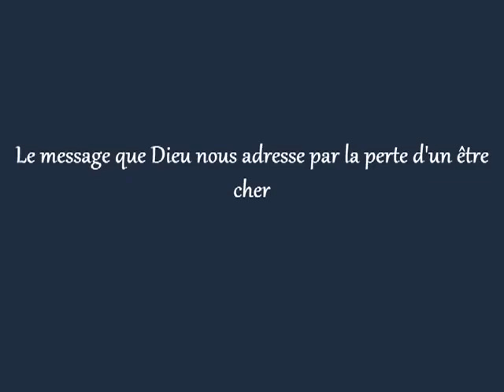Le message que Dieu nous adresse lorsqu'on perd un etre cher